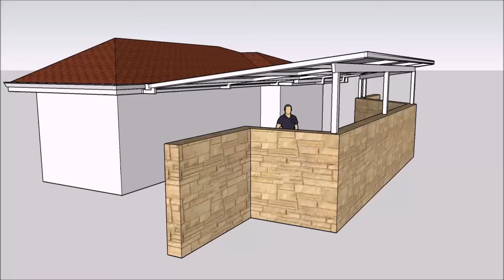alan connolly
Reverse Skillion Patio